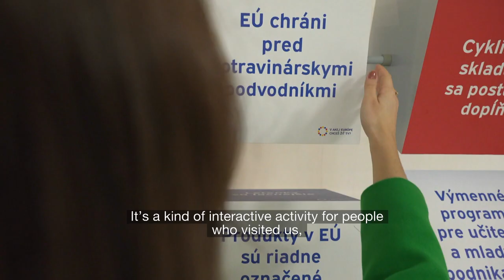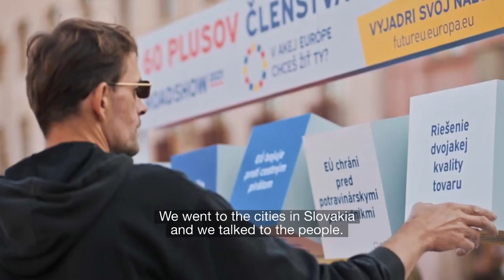Zuzana: A European at heart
22-year-old Zuzana is from Slovakia. She is one of the 800 EU citizens from the bloc’s 27 member states chosen to participate in the Conference on the Future of Europe that began in mid 2021. She was chosen as her country’s Ambassador to the conference. She addressed the final plenary session at the European Parliament Strasbourg that brought together citizens, European lawmakers and members of civil society.
A keen Europhile and a student of European affairs, Zuzana is determined to push back against Euroscepticism; nevertheless, she’s also a sharp critic when she feels European institutions aren’t working.
Zuzana feels that the conference can have an impact if Brussels does implement its recommendations. She thinks that one way to ensure European citizens get the most out of Europe is by pushing for European affairs to be taught in schools across the 27 member states.